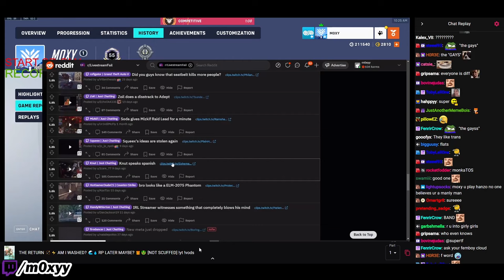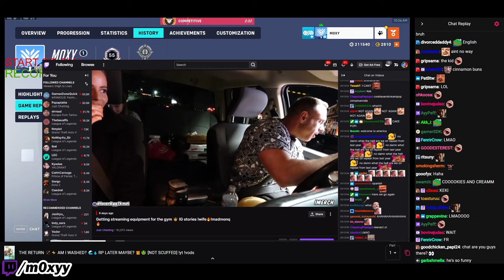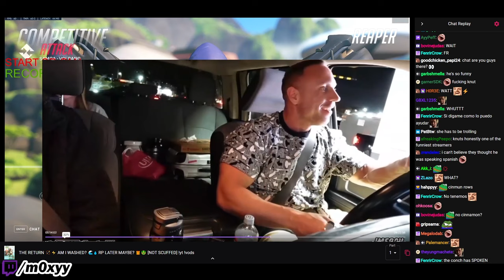Moxy Dies Laughing at Knut Speaking Spanish